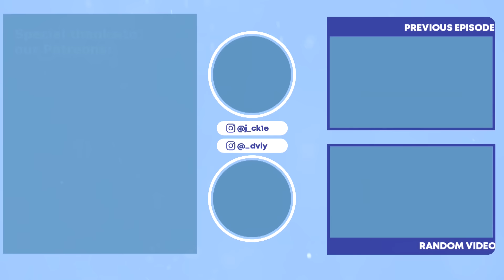ZORO'S THREE THOUSAND WORLDS! 🥵 | One Piece Episode 719 Couples Reaction & Discussion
ai.tnglo, Ban Pk, david , Kaitenova, Wing yan Leung